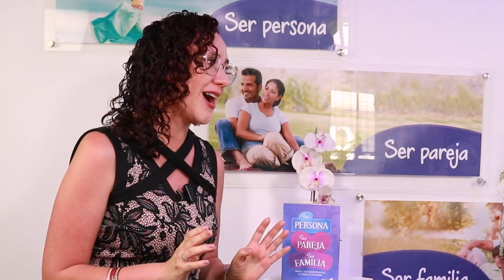🙏🏻¿Cómo fomentar la comunicación en pareja?🙋🏻‍♂️🙋🏻‍♀️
🙌🏻¿Qué hacer para que mi pareja hable más?💗, En la cápsula de hoy, nuestros profesionales abordan un tema crucial y causante de mucho revuelo en las relaciones de pareja🙏🏻, la comunicación, ¿Sabes cómo fomentarla?, nuestras profesionales responderán desde su conocimiento💜

🙋🏻‍♀️Si tienes alguna duda o caso que quieras que sea respondido🙌🏻, no dudes en escribirnos y con todo el gusto lo responderán nuestros profesionales👌🏻